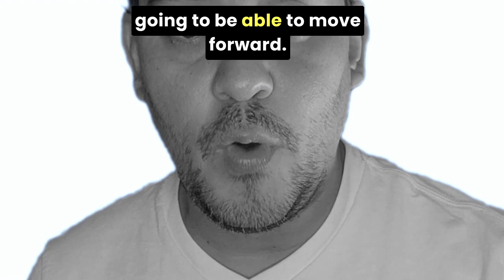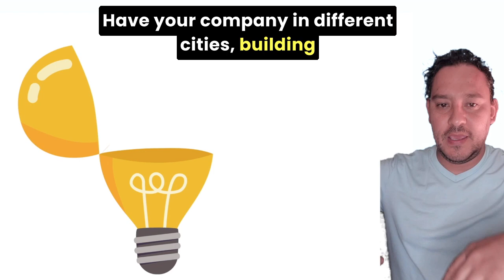Do not expand your business try to do this instead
In the bustling world of business, expansion is often seen as the ultimate measure of success. The traditional narrative pushes entrepreneurs to constantly look for new markets, more customers, and larger premises. However, is this relentless pursuit of expansion always the best strategy? I argue that sometimes, rather than expanding your business, you should focus on deepening it. Here’s why and how.

The Pitfalls of Blind Expansion
Spreading Too Thin
Rapid expansion can spread resources and attention too thin, leading to a decline in product quality, customer service, and overall business health.

Losing Core Values
In the quest for growth, businesses often lose sight of their core values and what made them special in the first place.

Financial Strain
Expansion requires capital. Without proper planning, this can lead to financial strain, risking the very existence of the business.

The Alternative: Deepening Your Business
Enhancing Customer Experience
Instead of acquiring new customers, focus on making the experience unforgettable for your existing ones. This approach can lead to higher customer satisfaction and loyalty.

Improving Product or Service Quality
Take time to refine your offerings. Higher quality often translates to better customer retention and can attract new clients through word-of-mouth.

Strengthening Company Culture
Invest in your employees. A strong, positive company culture can lead to increased productivity and lower turnover rates.

Innovating Within Your Niche
Instead of branching out, innovate within your current market. This can help in establishing your business as a leader in your niche.

Example 1: A local café focused on creating unique customer experiences and enhancing the quality of their coffee rather than opening new branches. Result? Increased customer loyalty and higher profit margins per location.

Example 2: A tech company decided to invest in research and development within their niche instead of expanding into new markets. The result was a groundbreaking product that established them as market leaders.

Conclusion
While expansion is a valid and important goal for many businesses, it is not the only path to success. Deepening your business can lead to a more sustainable and fulfilling growth trajectory. By focusing on quality, customer experience, company culture, and innovation within your niche, you can build a robust and resilient business that stands the test of time.

Remember, in the world of business, bigger isn’t always better. Sometimes, it’s about being the best in what you do.